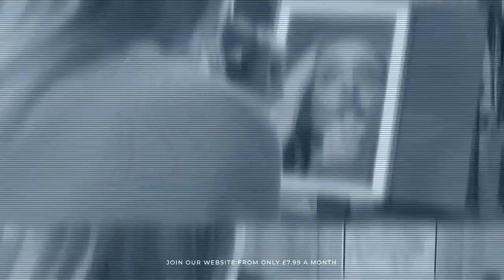Frankii Wilde : Fun Shack WWII army girl uniform costume [PREVIEW]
Unlock the secrets of lingerie, hosiery and so much more. Come and join our website today.

Explore the largest online collection of lingerie and hosiery reviews at Lingerie Lowdown. With over 12,000 products from over 900 brands, we offer an unparalleled resource for anyone looking to discover their perfect fit and style.

For over 9 years, we’ve been the trusted online voice in lingerie and hosiery reviews and so much more, empowering our members with confidence and knowledge. Our memberships, starting from only £11.99 a month, grants you access to exclusive content that will INSPIRE, DELIGHT, and INFORM.

Join our diverse community and celebrate your unique beauty. No matter your age, gender, body shape, size, or ethnicity, Lingerie Lowdown is here to support and uplift you. Helping you find pieces that make you feel beautiful and confident.

Join today and discover your beauty within!